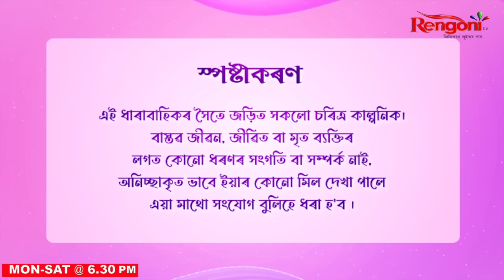Moromor Thikona || Ep 85 || 13.05.2024